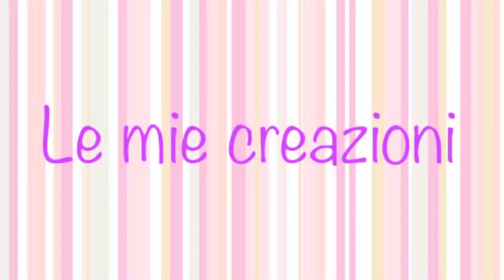Muffin allo Yogurt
I Muffin allo Yogurt senza Burro sono soffici e golosi. Pochi ingredienti per una ricetta facile e veloce. I Muffin allo Yogurt sono dei dolcetti genuini, ideali per la colazione e la merenda di grandi e piccini, comodi da portare a scuola o in ufficio.

INGREDIENTI PER 12 Muffin:
350 g di Farina 00
150 g di Zucchero
3 Uova medie
80 g di Olio di semi di girasole
250 g di Yogurt Bianco o alla Vaniglia
16 g di Lievito
Una bustina di Vanillina
Scorza grattugiata di mezzo Limone (opzionale)
PER DECORARE

Cottura in forno statico preriscaldato a 180° per circa 30 minuti. Vale la prova stecchino.

Consigli:
Se utilizzate dei pirottini più bassi riempiteli con l’impasto fino a circa 1 cm dal bordo.
Non lavorare il composto per troppo tempo, occorre semplicemente amalgamare bene tutti gli ingredienti.

Potete acquistare lo Stampo utilizzato nel video su Amazon cliccando sul seguente link ➡️
Potete acquistare i Pirottini utilizzati nel video su Amazon cliccando sul seguente link ➡️

🇬🇧INGREDIENTS FOR 12 Muffins:
 350 g of flour 00
 150 g of sugar
 3 medium eggs
 80 g of sunflower oil
 250 g of White or Vanilla Yogurt
 16 g of Yeast
 A envelope of vanillin
 Grated zest of half a lemon (optional)
 TO DECORATE
 Powdered sugar

Cooking in a preheated static oven at 180° for about 30 minutes.  The toothpick test is worth it.

Advice:
If you use smaller cups, fill them with the dough up to about 1 cm from the edge.
Do not work the mixture for too long, you simply need to mix all the ingredients well.

You can buy the mold used in the video on Amazon by clicking on the following link ➡️
You can buy the baking cups used in the video on Amazon by clicking on the following link ➡️

A presto🤗!
Giusy🌸